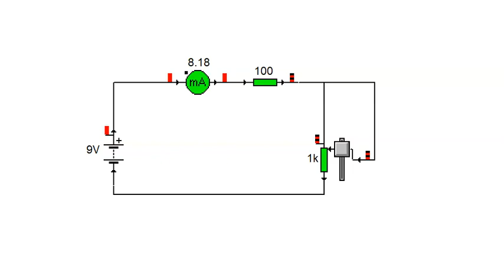la corriente es inversamente proporcional a la resistencia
en este video veremos como es la proporcionalidad de la corriente con respecto a la resistencia